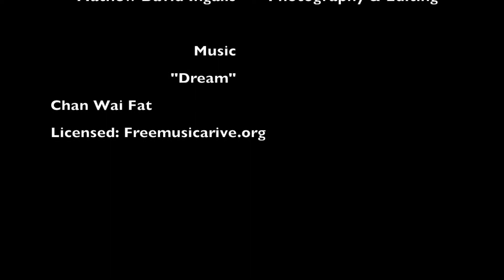Bella's Garden Time-lapse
A time-lapse of a little Colorado garden. Meant to be relaxing and meditative.

Music
"Dream"
Written by Chan Wai Fat (Freemusicarchive.org)